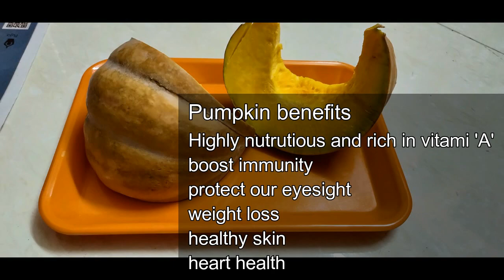ಕುಂಬಳಕಾಯಿ ಗಾರ್ಗಿ /Pumpkin kajjaya /sihi kumbalakayi garagi ....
ನಮಸ್ಕಾರ ವೀಕ್ಷಕರೇ .ಜೆ ಮಂಜುಳಾ ಚಾನೆಲ್ ಗೆ ನಿಮಗೆ ಸ್ವಾಗತ ...ಕುಂಬಳಕಾಯಿ ಗಾರ್ಗಿ /Pumpkin kajjaya /sihi kumbalakayi garagi .ಹೇಗೆ ಮಾಡೋದು ನೋಡಿ. ನೀವು ಕೂಡಾ try ಮಾಡಿ ಇಷ್ಟ ಆದ್ರೆ ಲೈಕ್ ಮಾಡಿ ಮತ್ತು comment ಮಾಡಿ ತಿಳ್ಸಿ .ಹೆಚ್ಚಿನ ವಿಡಿಯೋಗಳನ್ನು ನೋಡಲು ಮತ್ತು subscribe ಮಾಡಲು ಈ ಕೆಳಗಿನ ಲಿಂಕ್ ಕ್ಲಿಕ್ ಮಾಡಿ.
ಧನ್ಯವಾದಗಳು